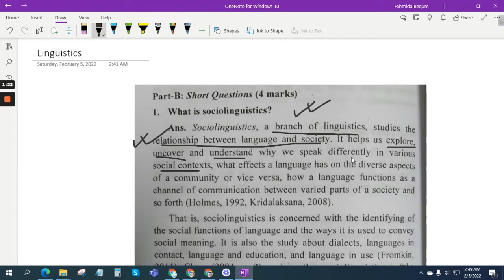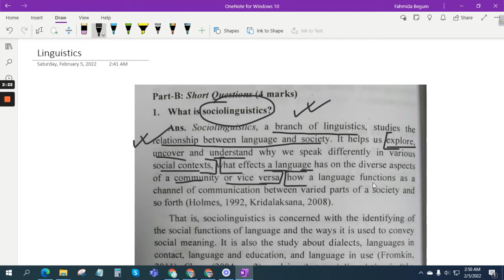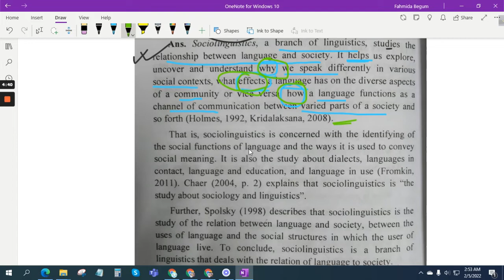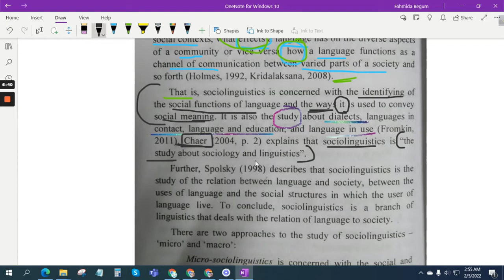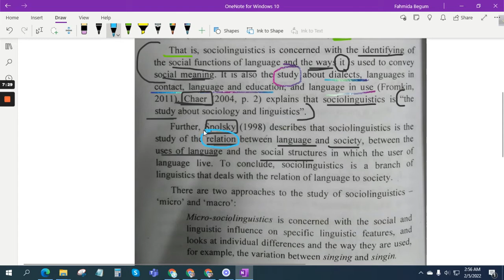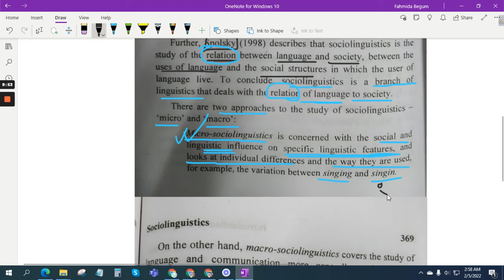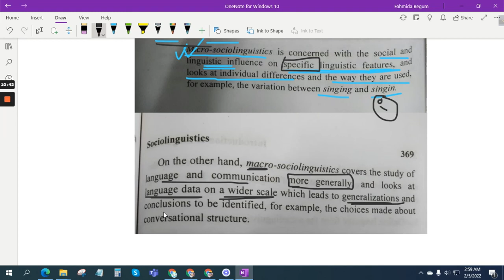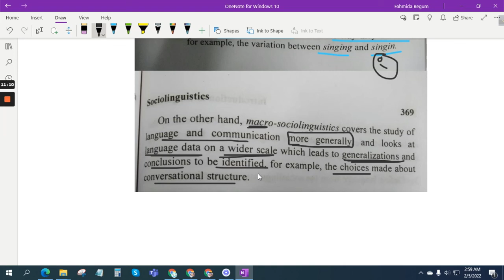What is Sociolinguistics? | Explained in Bangla (বাংলা)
Sociolinguists study the relationship between language and society. They are interested in explaining why we speak differently in different social contexts, and they are concerned with identifying the social functions of language and the ways it is used to convey social meaning.

Let me know if anything is unclear.
Your constructive feedback is always appreciated.

Instructor:
Fahmida Begum
Master of Arts, English (2014-15)
Begum Badrunnessa Govt. Girls' College.
Dhaka, Bangladesh.

You can comment your queries if any.